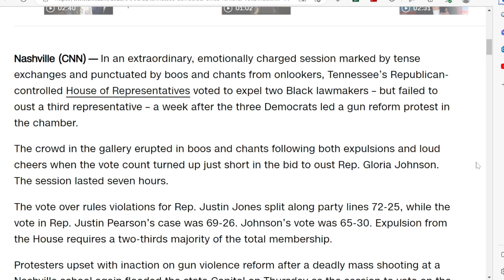Republicans Just Hit a New Low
Two out of three of the “Tennessee Three” who protested Republicans’ inaction on gun violence have been expelled from the Tennessee state House.